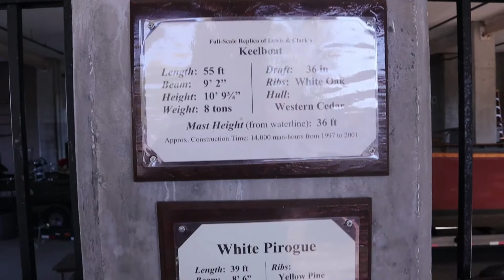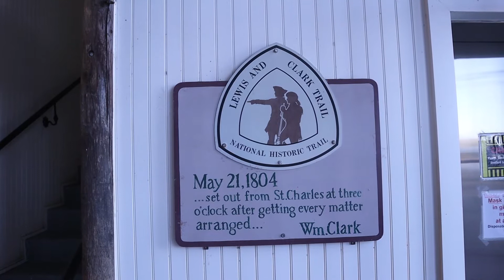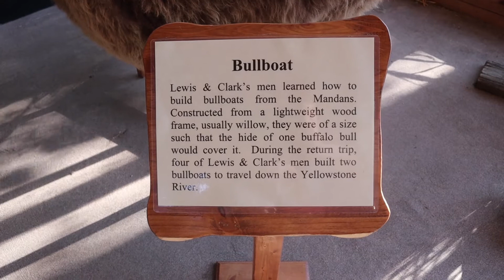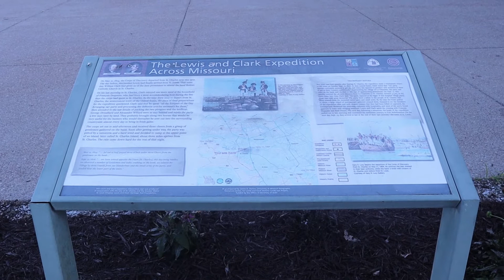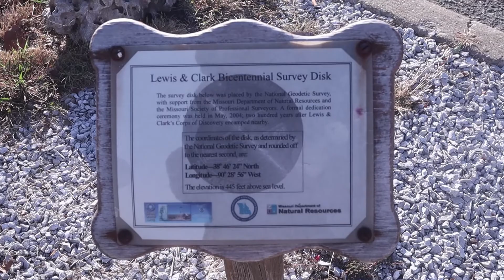Lewis and Clark Boat House and Museum - St. Charles, Missouri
While I was in St. Charles, Missouri, I stopped by the Lewis and Clark Boat House Museum. There are three expedition replica boats stored in the Boat House. The building was erected in 2003 in preparation for the Lewis and Clark bicentennial. The museum is small, but provides a good overview of the Lewis and Clark expedition.